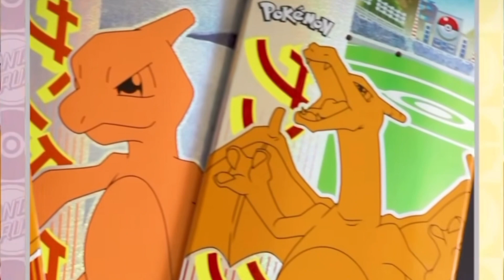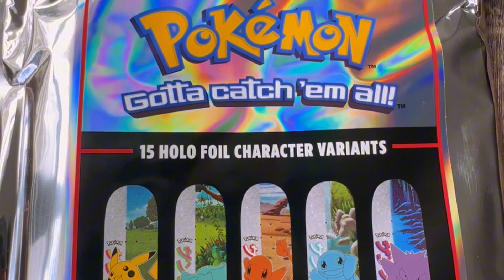Opening @pokemon x @SantaCruzSkateboards blind bag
I'm so excited and happy this exists.

santa cruz skateboardspokemon cards openingnintendo pokemonpokémonpokemon openingpokémon cardssanta cruz product challengescreaming handblind bagblind boxblind bag papermystery box openingsanta cruz pokemonopening pokemon cardsblind bagspokemon Santa Cruzpokemon Santa Cruz